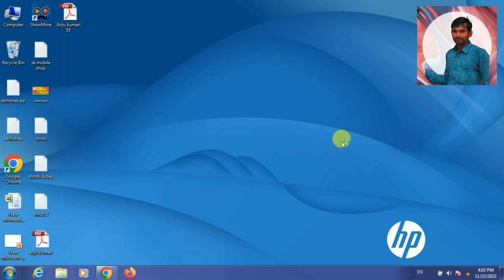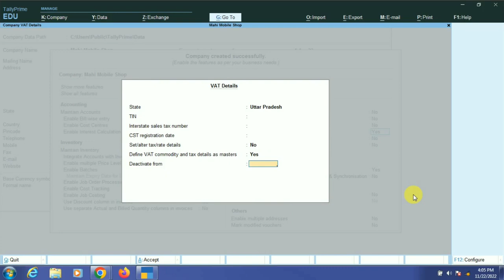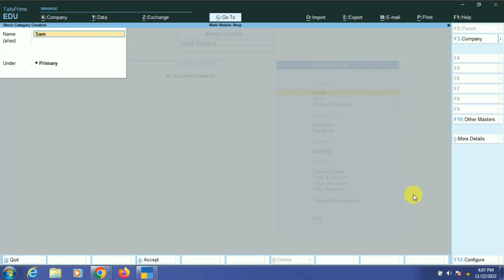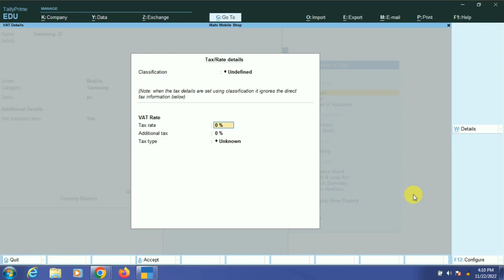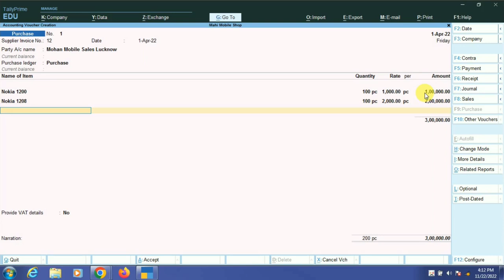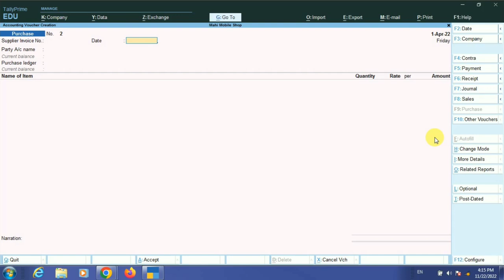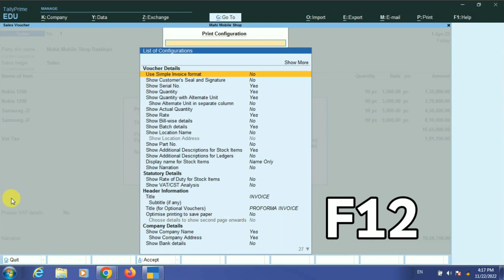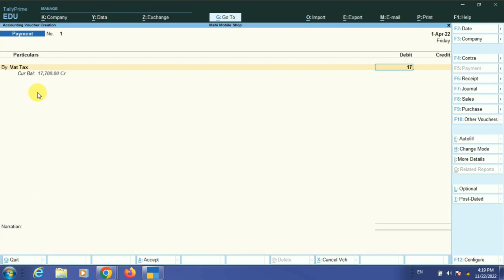VAT tax on tally Prime//video tally me Vat tax ka prayog/ How to use VAT tax ?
tally me Vat tax ka prayog How to use tally Prime 👉 VAT tax
tally Prime me Vat tax
value added tax (VAT)
tally me VAT tax ka payment
alag alag product par VAT tax lagana
how to use it VAT tally Prime